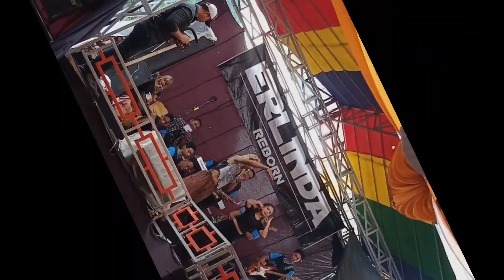Bangbung hideung - Yanis Sukma "Erlinda Reborn" kerja bareng MM audio sound system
MM audio sound system, album Bangbung hideung , artis: Rika Rafika,  diliris: 2022